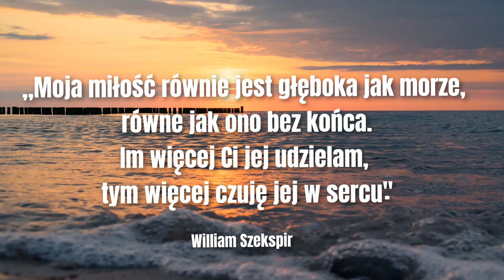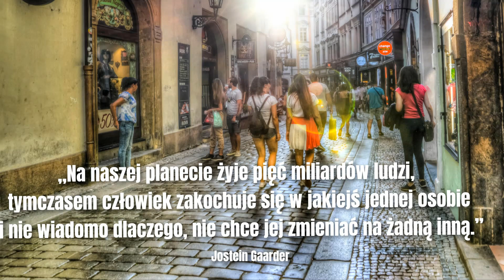antologia6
Zachęcamy do obejrzenia antologii stworzonych przez klasę II (4l).
Zgodnie z poleceniem zadania z j. polskiego uczniowie  wspólnie wybierali cytaty, złote myśli związane z podanym tematem, następnie ilustrowali każdy aforyzm obrazem, grafiką lub plakatem.
Pracowali w sześciu zespołach, stąd prezentujemy sześć  ciekawych prezentacji i życzymy miłego oglądania oraz przemyśleń.